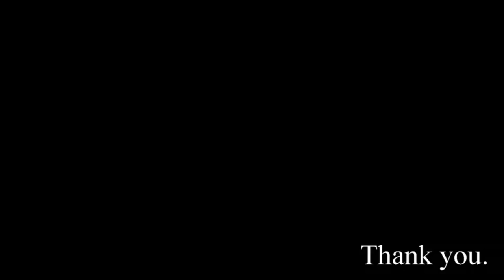Michaelhouse 1st Hockey 2018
Michaelhouse 1st Team Hockey Highlights 2018.

Music (In Order):
Higher - Sigma (feat. Labrinth)
Light It Up (Feat. NYLA & Fuse ODG)[Remix] - Major Lazer
Wild Thoughts (Medasin Remix) - DJ Khaled (feat. Rihanna)
Grave Digger - (Sweater Beats Remix) - Matt Maeson
Arrival Of The Birds - The Cinematic Orchestra
Isombard - Declan McKenna